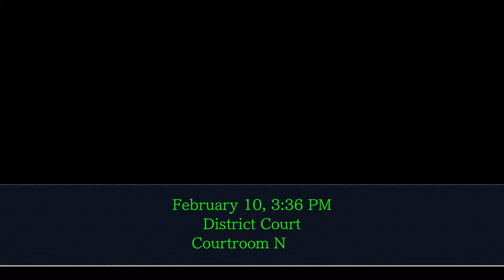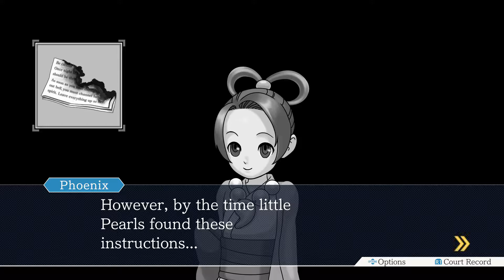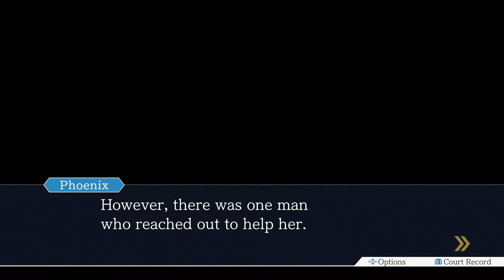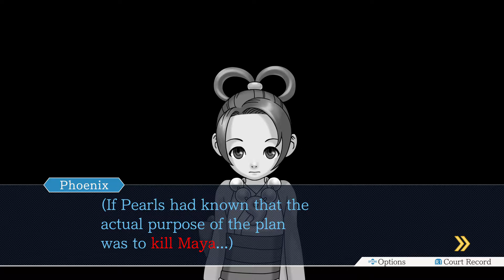Phoenix Wright: T&T HD - Ep. 5 Bridge to the Turnabout 2nd Trial 3/4